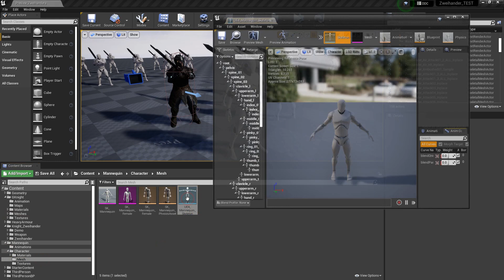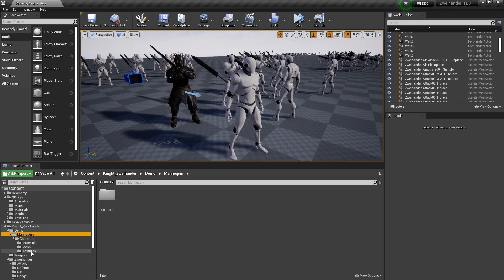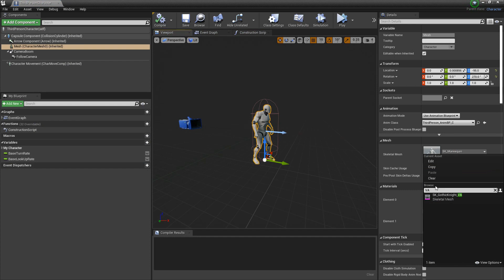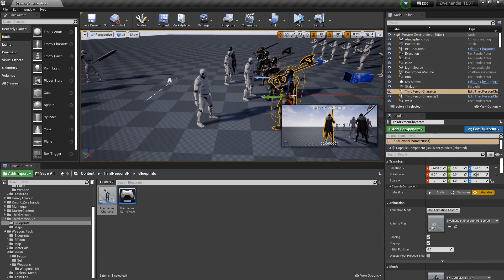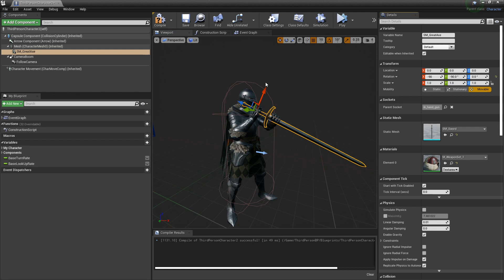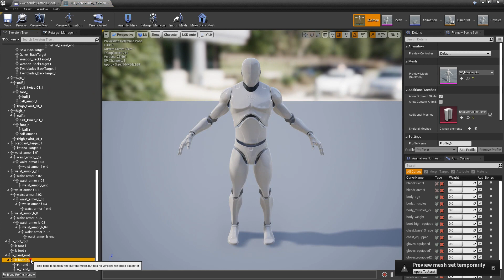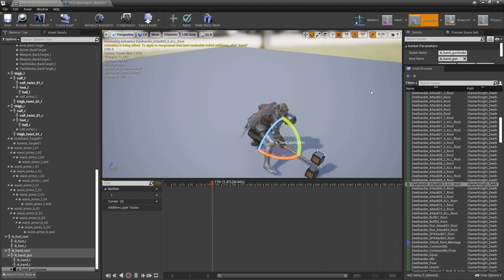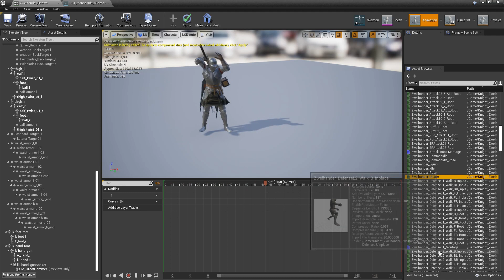Zweihander AniPresent 2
Teach you how to use my animations with other models